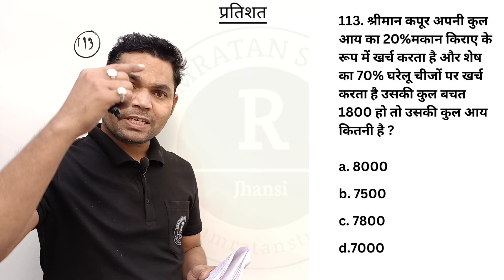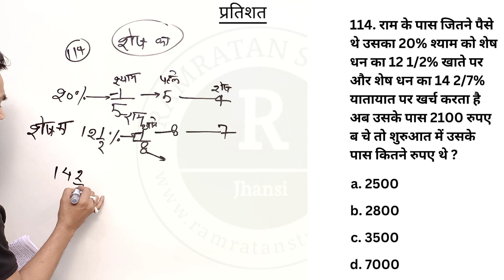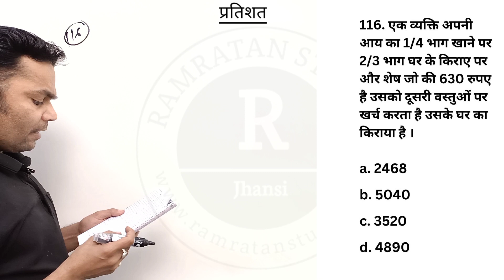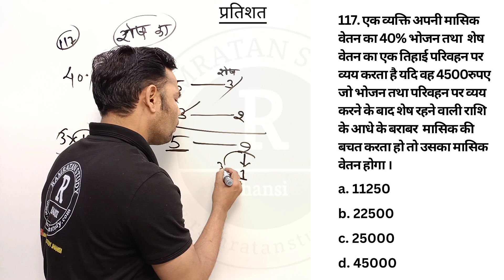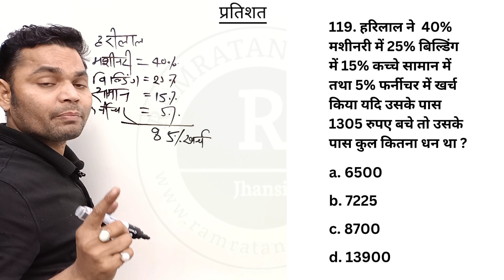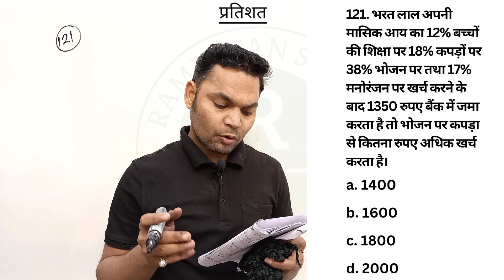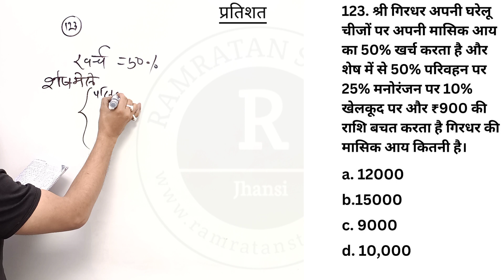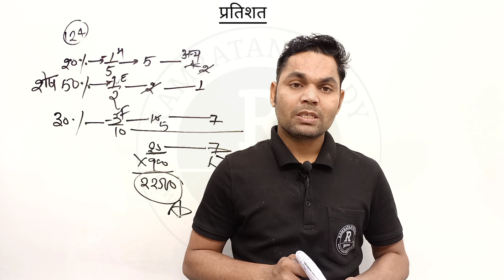Percentage% (प्रतिशत)/Basic concept/shortcuts/tricks/class 13 by-Ram Ratan sir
Percentage% (प्रतिशत)/Basic concept/shortcuts/tricks